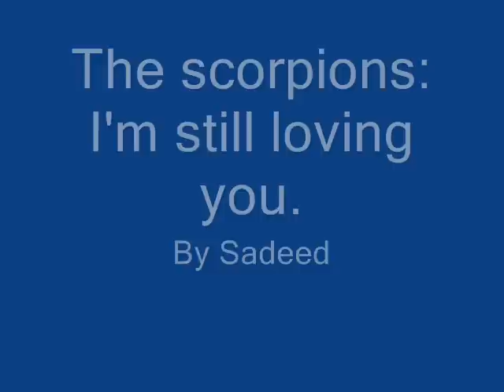Sadeed's Rare Bird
An classy exotic attractive sensual creature showing her talent. The music group Scorpions would be amazed what can be done with their music